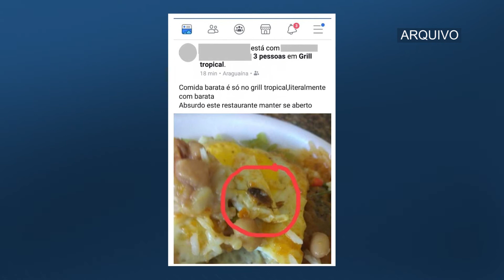Estudantes encontra barata em marmitex na UFT !